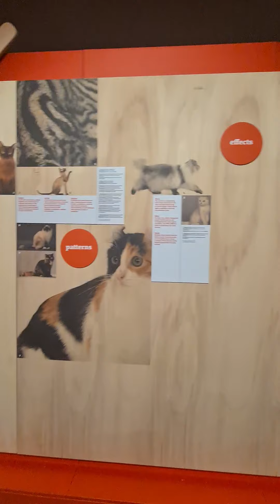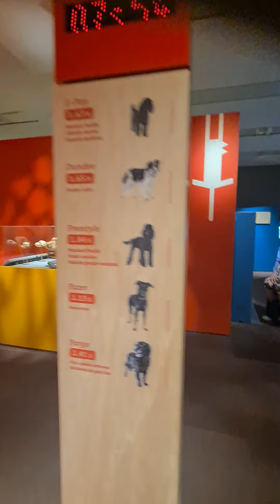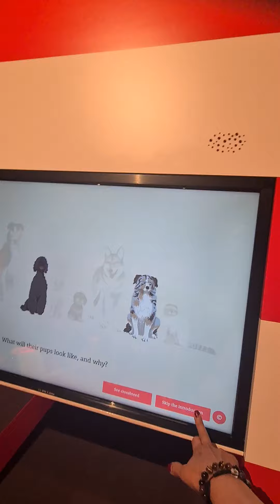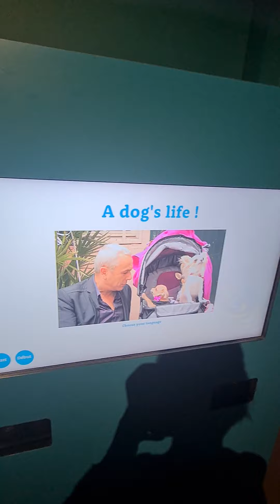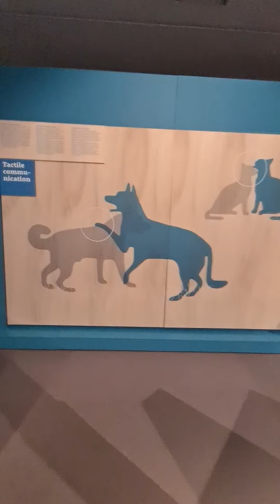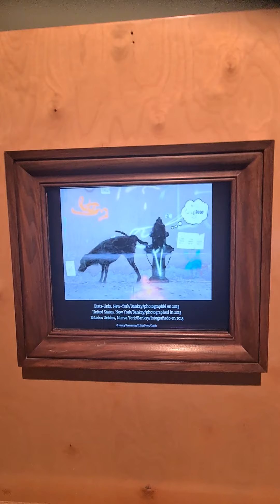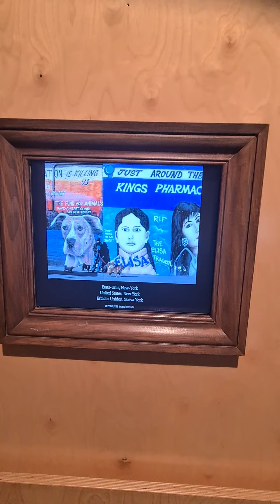Cat's & Dog's Exhibition!